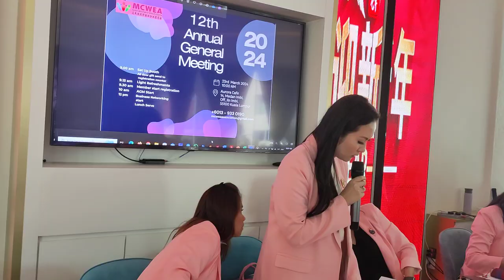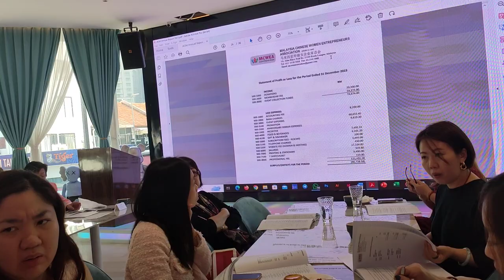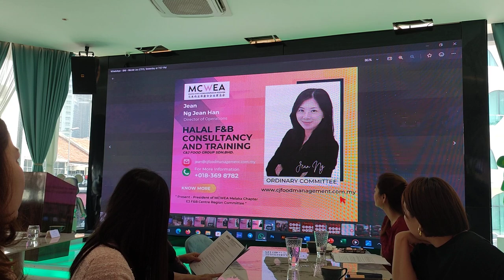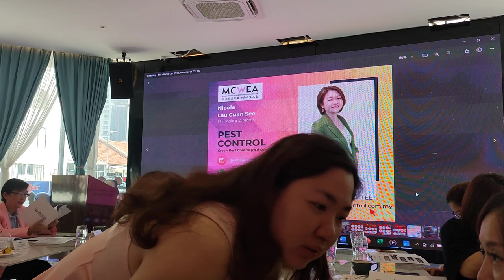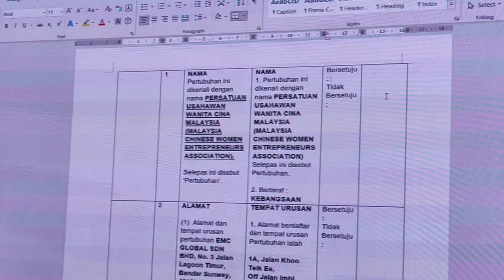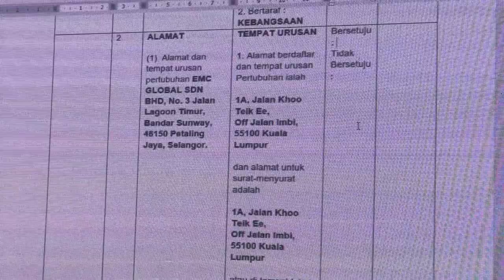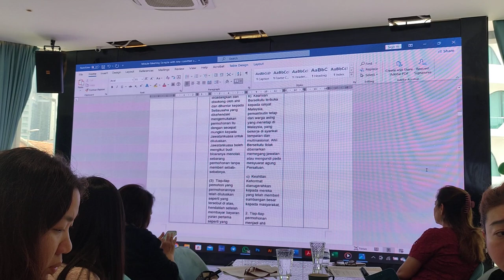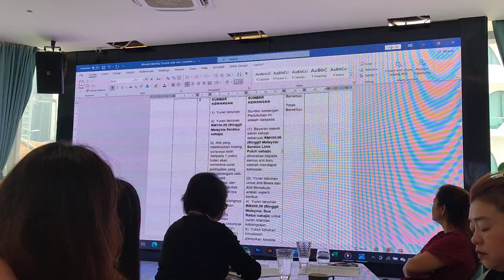MCWEA 2023 Annual General Meeting dated 23/3/24 Part 1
We are the Malaysian Chinese Women’s Entrepreneur Association (MCWEA) 马来西亚华裔女企业家总会

Our Objective is to
Provide a platform which will enable personal development of Chinese women through positive and impactful work that will create a long-lasting change, by: encouraging self development, leadership and mentorship skills through participation in seminars, lectures, developmental and motivational programs establishing and fostering relationships with other relevant societies, non-governmental organisations, government ministries and the private sector for the benefit of the members

Vision
To be one of the leading Women Entrepreneur Associations in Malaysia and beyond.

Mission
Organising & Participating entrepreneurship activities
Business Community building & Unity
Objectives
Contribute To National Unity And Economy
Enhance Women’s Leadership Excellence And Networking
Update On Entrepreneurship Information
Contribute To Community, Society And Nation Building

The Committee Members
National President: Wong Siaw Puie (DS Jessie), Trading

Deputy President:
Ch'ng Mee Ying (Dr Evelyn), Training & Education
Chiah Len Fong (Lenny),Social Entrepreneurs
Yong Siew Lee, Law Firm

Vice President:
Chong Wai Ling (Everlyn), Printing
Lian May Lin (Sharon), Business Consultant – Sales & Marketing
Tan Phaik See (Cris Angel), Music & Spiritual Center
Tong Siu Yng (Shervin) Floral & Decoration
Chuah Sze Yee (Sally), Consulting & Training

Secretary General: Tan Siok Fei (Karen), Wellness in Health & Beauty
Deputy Secretary General: Wong Chiew Ling (Esther), Grower & Manufacturer of  Fresh and IQF Frozen Fruits and Vegetables

Treasurer General: Ng Hong Rem (Carol) Air Steriliser System
Deputy Treasurer General: Oon Poh Geok (Carine), Graphic design & Printer

Ordinary Committee:
Chai Yoke Peng (DS Vivian), F&B (Taiwan Food)
Chan Wan Kie (Kayle), Tuition - Education
Chua Bee Ling (Angrid), Manufacture & Wholesale
Lim Foong Ling (Hazel), Real Estate
Ooi Chin Lay (Lillian), Architectural / ID Consulting & Project Management
See Yoke Siew (Anna), Financial Services
Ten Li Peng (Jezs) Transportation
Wong Bee Lan (Jmie), Uniform Manufacture
Yap Lee Peng, Dance Academy
Ng Jean Han (Jean), F&B Consultancy - Training & Solution Centre
Lau Guan See (Nicole), Pest Control
Soo Swee Sin (Pris), Engineering

Find us:
Malaysia Chinese Women Entrepreneurs Association
马来西亚华裔女企业家总会 (4939-11-wkl)
(Persatuan Usahawan Wanita Cina Malaysia)

Address : 1A, Jalan Khoo Teik Ee, Off Jalan Imbi, 55100 Kuala Lumpur